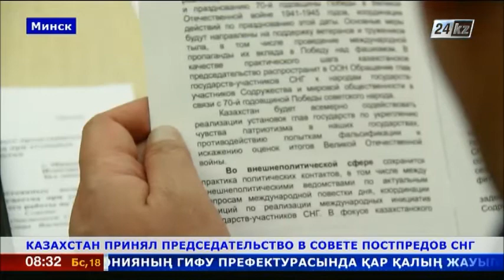Казахстан принял председательство в Совете постпредов СНГ